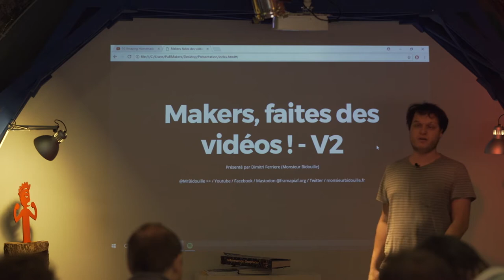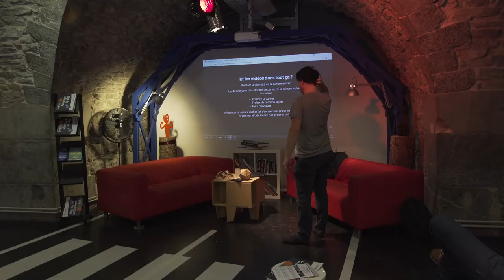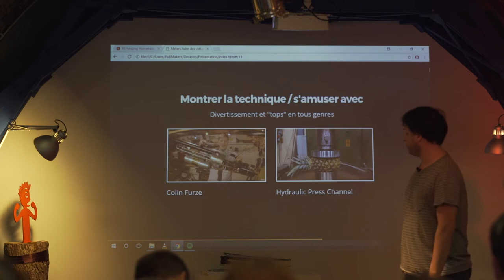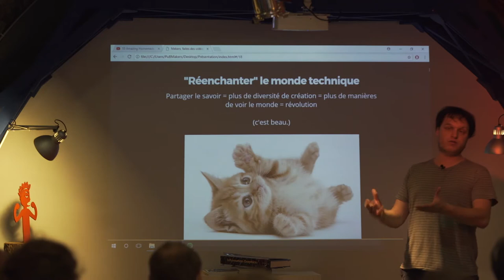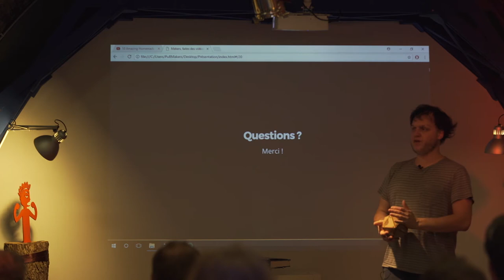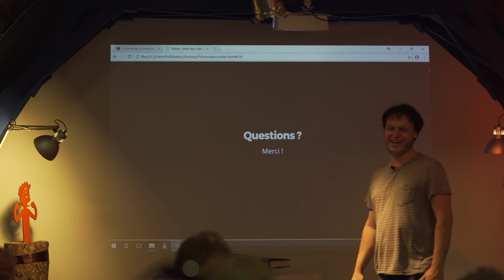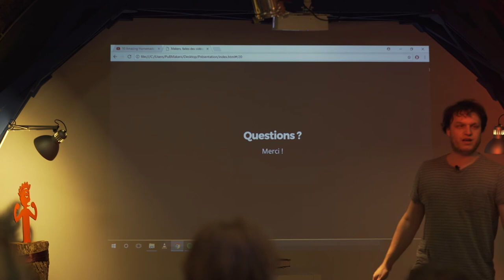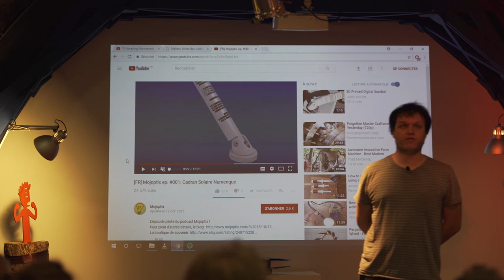Makers, faites des vidéos ! - Masterclass de Mr Bidouille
Le bricoleur vidéaste Dimitri Ferrière aka Mr Bidouille (+ de 30 000 abonnés sur Youtube) était présent le 3 octobre 2017 à la Casemate pour une Masterclass originale. Il nous a présenté les tendances des vidéos de DIY sur Youtube et quelques pistes pour ceux qui voudraient se lancer. Et nous avons pu constater que vidéastes et makers partagent en fait beaucoup de points communs !